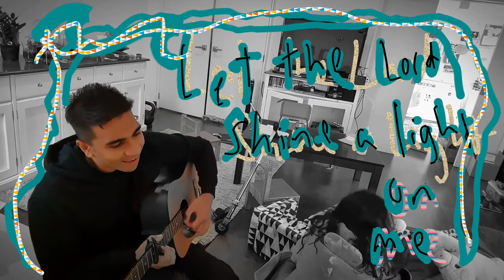let the lord shine a light on me v1